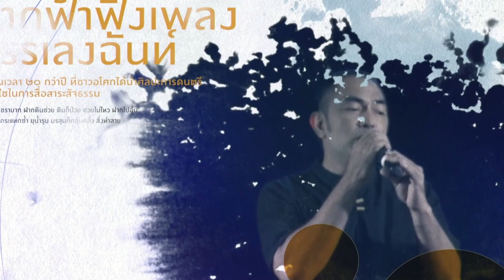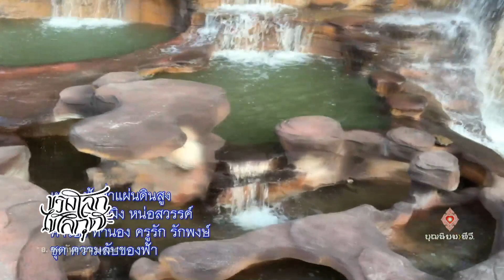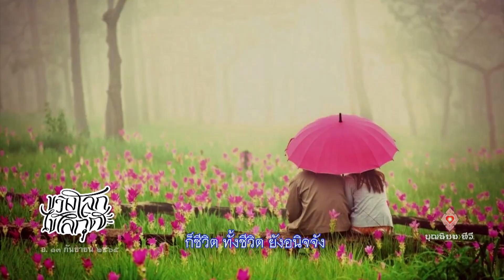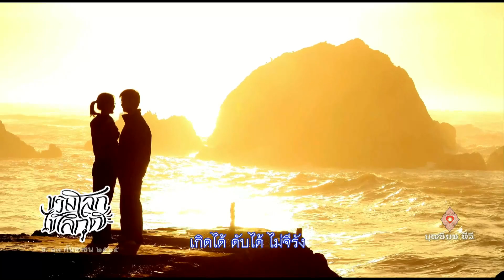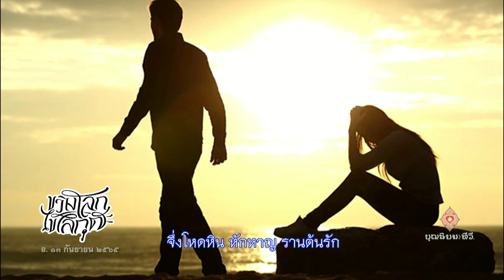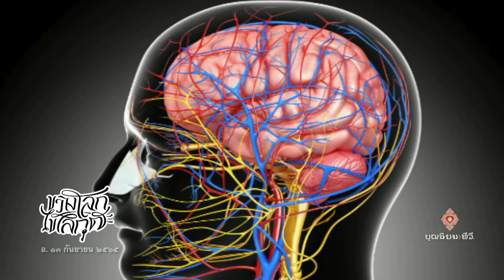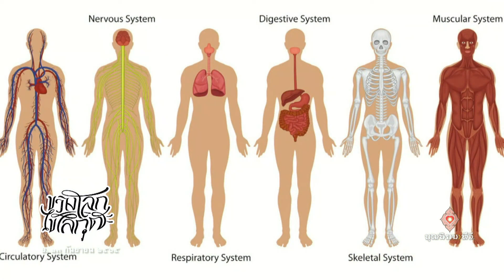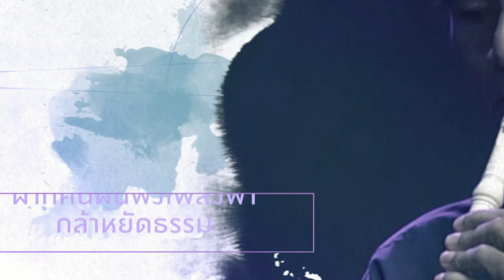650913 109 1 ขวางโลกไขโลกุตระ